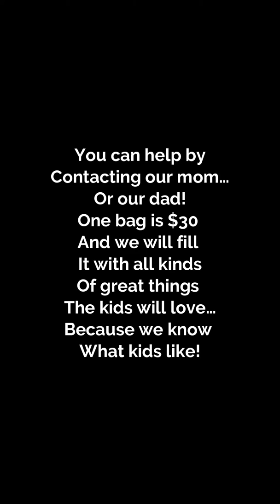Kramer's Care Blessing Bags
Kramer's Care for Cincinnati Children's Hospital! In anticipation for CDH Awareness month and Charlie's upcoming Orthopedic appointment in April, the Kramer kids are excited to reach a big goal of delivering 100 blessing bags to the Child Life department at CCHMC.  Please consider donating $30 (or more, if you feel led) to help them reach their goal!!